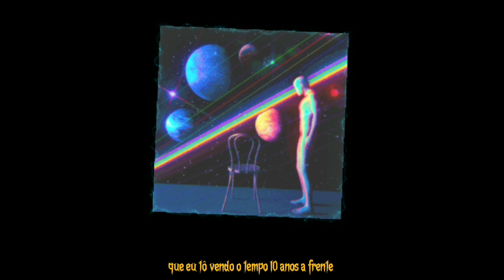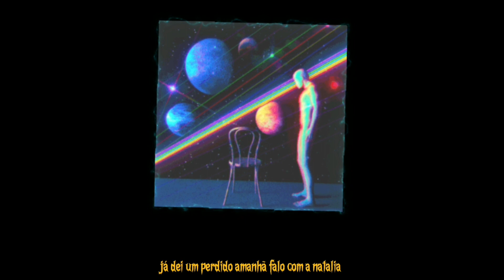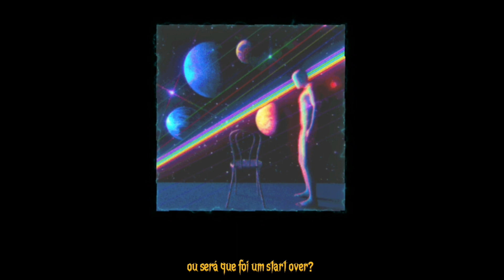MENTIRA - Pedro7 x Guaiume x Teleco x Robbin.og x Bunny & Magna [Official Lyric Video]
essa foi a última música gravado pelo artista Pedro7 que infelizmente não está mais entre nós, porém sua luz e legado são eternas!!!

MENTIRA - Pedro7 x Guaiume x Teleco x Robbin.og x Bunny & Magna

Artistas: Pedro7, Guaiume, Teleco, Robbin.og, Bunny & Magna
Mix/master: Magna